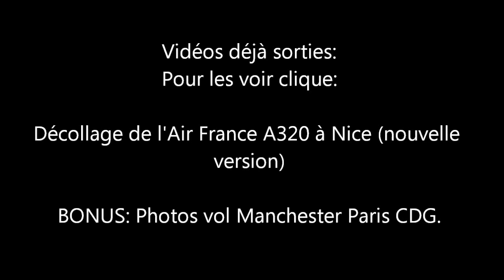Atterissage d'un A320 d'Air France à Londres - Heathrow [HD]